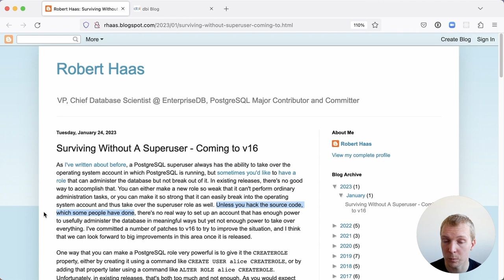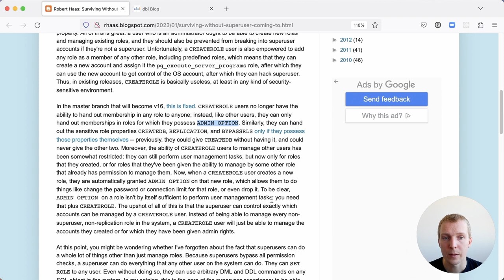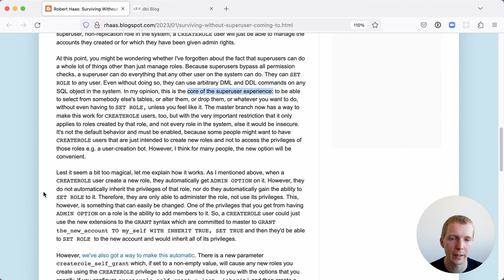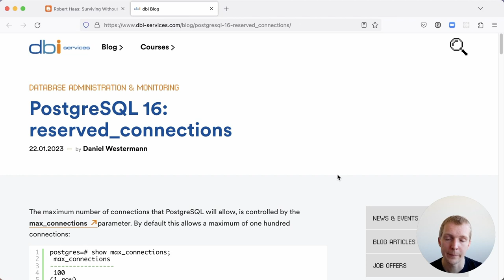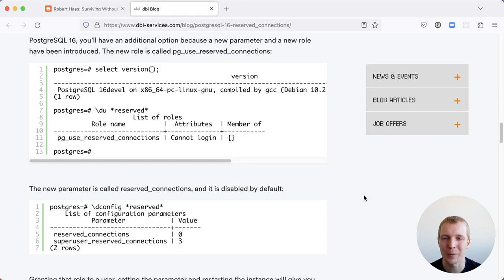5mins of Postgres E52: Waiting for Postgres 16: Surviving without a superuser & reserved_connections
Today, we talk about the createrole_self_grant option in Postgres 16, which lets us create a role that can administer the database but not break out of it. We also talk about the pg_use_reserved_connections role. All in all, Postgres 16 and above will make it easier to manage roles consistently and make sure that you grant the right permissions to the right users.

*Surviving Without A Superuser - Coming to v16 - by Robert Haas*

*Using pgbench to load data faster, and the random_normal function in PG16*

*5mins of Postgres E34: Making the most of Parallel VACUUM and why SQL/JSON was pushed out to Postgres 16*

*5mins of Postgres E27: Waiting for Postgres 16 - Make subquery alias optional in FROM clause*